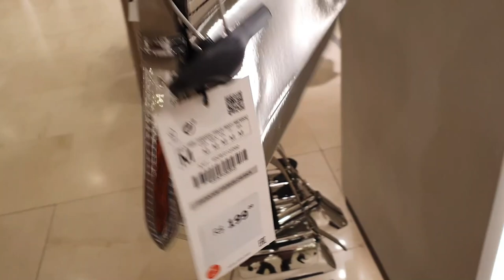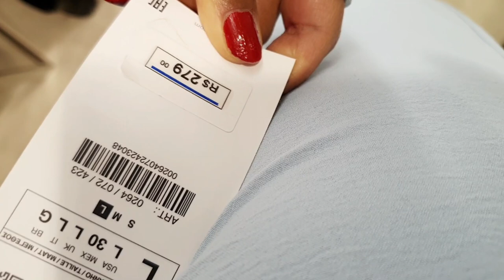LOOKS NO PROVADOR DA ZARA ESPECIAL DE VESTIDOS E MACACÕES E UM TOUR PELAS BOLSAS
Antenadas o vídeo de hoje eu trago looks no provador da Zara com Especial de vestidos e macacões e um tour pelas bolsas lindas com trendys de bolsas espelhadas, se você já esta pensando nas festas de final de ano, esse vídeo é para você

Muito prazer meu  nome é Cibelle Palma, se você gosta de conteúdo como esse, se inscreve no canal e ative o sininho porque assim o Youtube sempre entregará os vídeos para você:

Outras lojas:
@SILKSILKY Pijamas, acessorios e roupas de cama tudo em SEDA 100%

✅RECEBIDOS DA SHEIN MUITAS BOTAS E CASACOS DE OUTONO INVERNO (ESSE É O DO TRECH COAT )

MEDIDAS PÓS GRAVIDEZ:
Tamanho :M e G Corresponde 40
BUSTO: 102 CM
QUADRIL:104CM
CINTURA:75CM